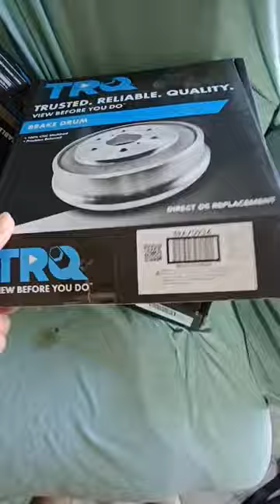Upgraded Brakes for 8th Gen Civic!